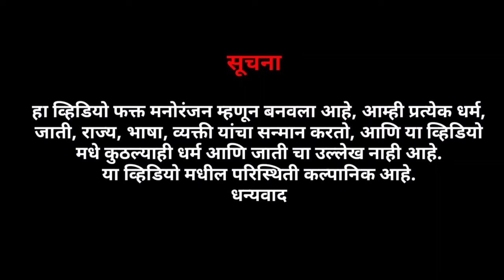मोदीजी गेले जंगल मध्ये | Narendra Modi Marathi Dubbing Video by Chimur ka chokra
i am not owner of video video belong to very respected person i am only dubbed this video

This video is dubbed by - asshu bobde

by
Ckc (chimur ka chokra)